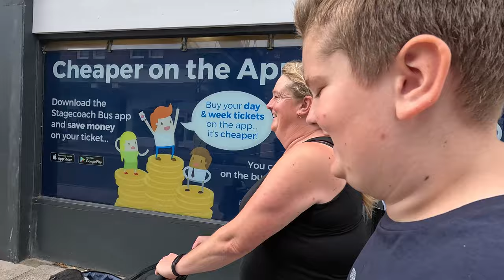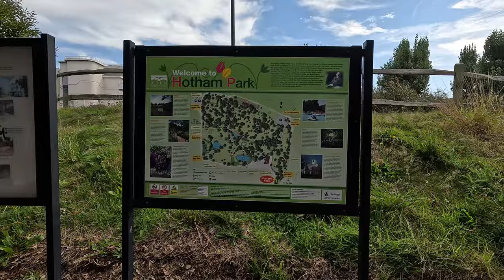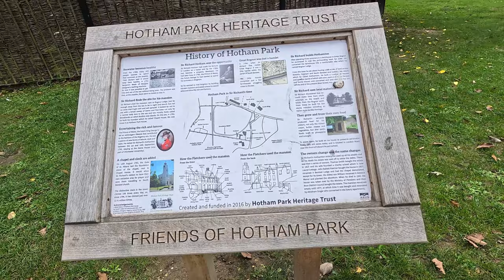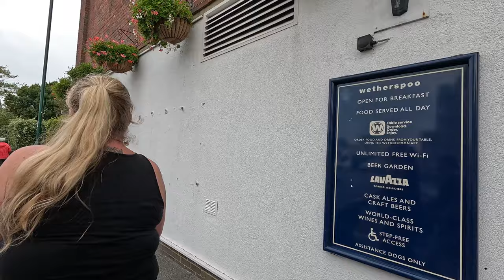Bognor regis wasn't what we expected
Full time van life as we explore our new burstner argos motorhome

My equipment I use on my motorhome::

Dash cam

Renogy mppt controller
Renogy 100amp lithium batteries
Renogy 60amp dc to dc charger
Renogy 1000watt inverter
4g antenna
Head torch
Blink cctv canera system
Blink canera mounts
Gas leak detector
Ridge monkey XL

Camera equipment::::::::::

Sony zv1
Boya shotgun mic
DJI mini 2 drone
Go pro polar pro nd filters

Cleaning products::::::::::::
Window scratch remover
Window cleaner